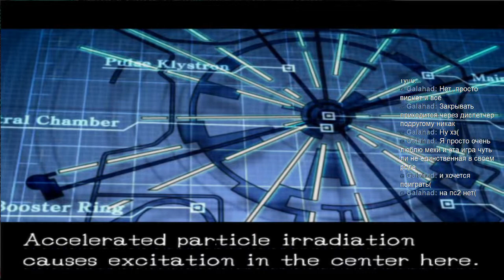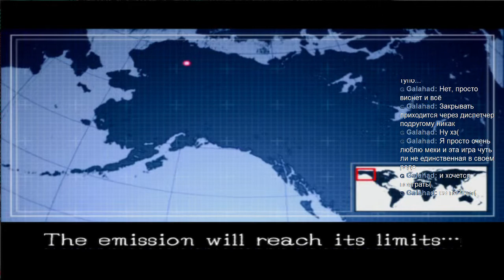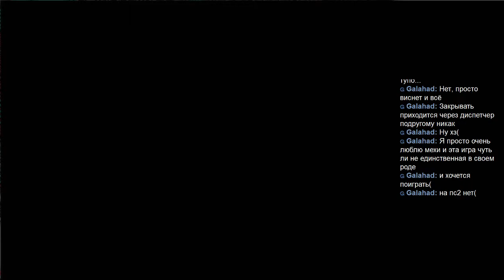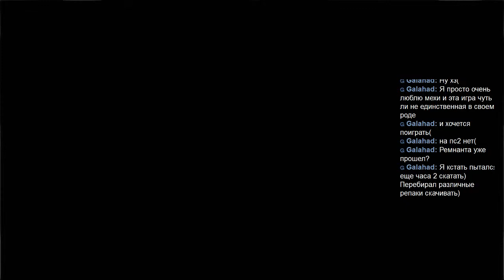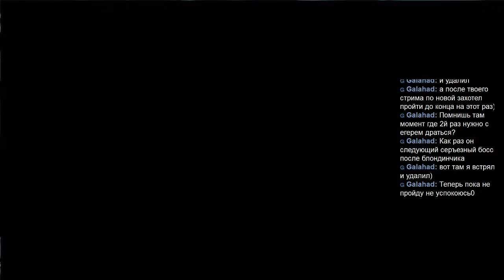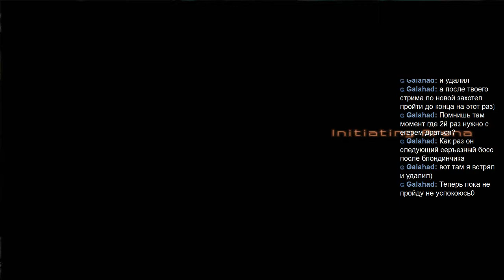Front Mission 5 - Hard Mode - part 49 [PCSX2 720p HD](Alaska Intermission)